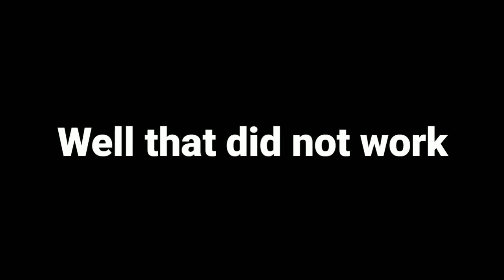PUBG MOBILE ZOMBIE MODE.EXE